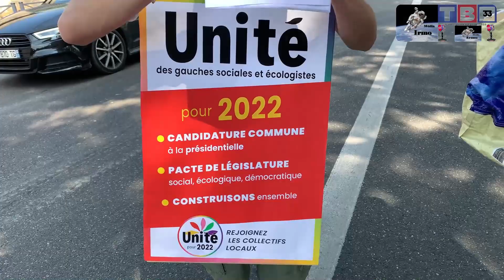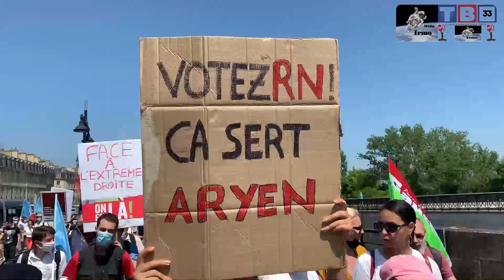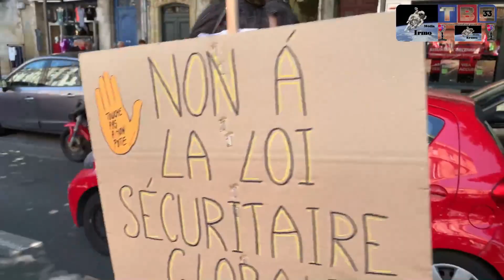Marche contre les idées d'extrême droite 12/06/2021 Bordeaux Irmo Média pour TB33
Marche des libertés contre les idées d'extrême droite 12/06/2021 Bordeaux Irmo Média pour Tb33
A l'appel national de la marche des libertés et contre les idées d'extrême droite, plusieurs associations, collectifs, organisations syndicales, politiques et citoyens de tout horizons se sont rassemblés à Bordeaux Métropole réunissant 1 500 personnes environ ce samedi 12 juin 2021.
Elles - ils entendent ainsi dénoncer les dérives d’origines systémiques d'un gouvernement autoritaire et libérale, empilant des lois de plus en plus liberticides et s'inscrivant dans la continuité des casses sociales successives de leur prédécesseurs avec une répression grandissante, offrant ainsi un boulevard médiatique et politique aux idées véhiculées par l'extrême-droite, largement valorisées par une droite extrême et dont les femmes notamment sont souvent les premières victimes. Le tout dans un contexte d'éclatement du paysage politique Français et sur fond de crise sanitaire, sociale, écologique et démocratique favorisant des actions violentes de plus en plus nombreuses d’une extrême-droite décomplexée.
Organisations et participations:
Jeunes Communistes Gironde - JC 33 Europe Ecologie Les Verts Bordeaux MEMOIRES & PARTAGES Union Communiste Libertaire Gironde Bordeaux en Luttes  Ac Gironde SOS Racisme Gironde La France insoumise France Insoumise Bordeaux Métropole Greenpeace France / Groupe local de Bordeaux Ligue des Droits de l'Homme Bordeaux-Gironde  Loïc Prud'homme On est là On Est Là - Sciences Po Bordeaux Syndicat CGT Bordeaux Métropole Révolution Permanente Bordeaux Révolution Permanente La Clé Des Ondes Association Louise Michel Conseil et Défense Les Mains Rouges Planning Familial Gironde